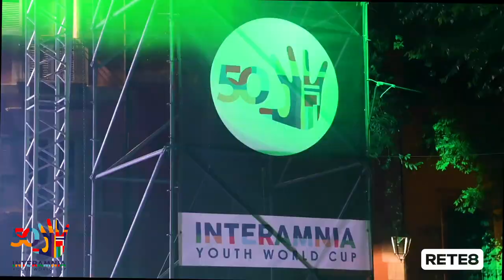Coppa Interamnia, highlights del 10/07/23